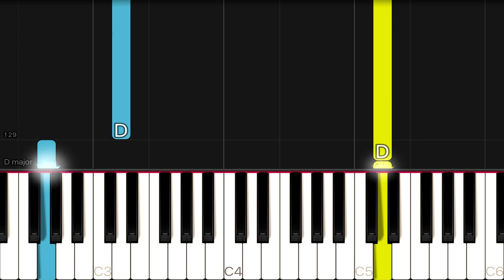BANNERS - Someone To You | EASY Piano Tutorial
•  Piano Arrangement by C Music